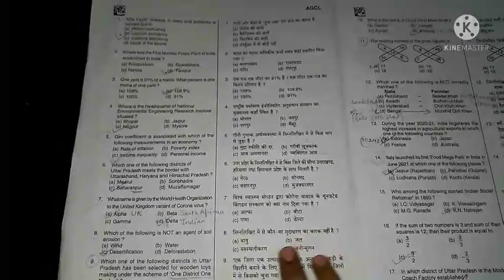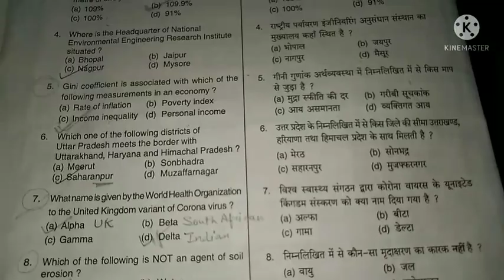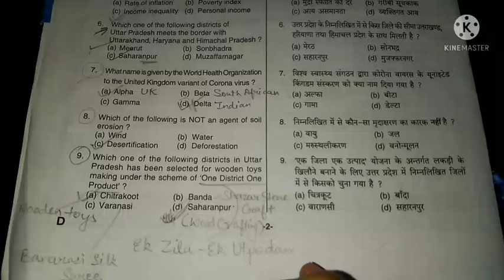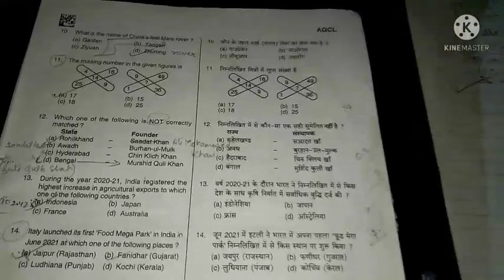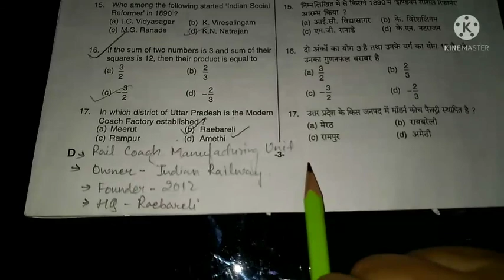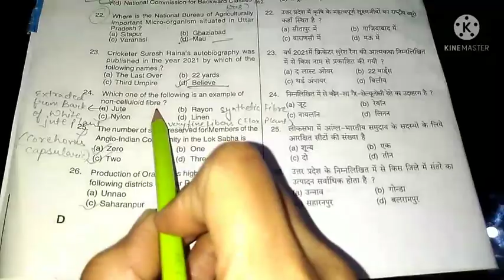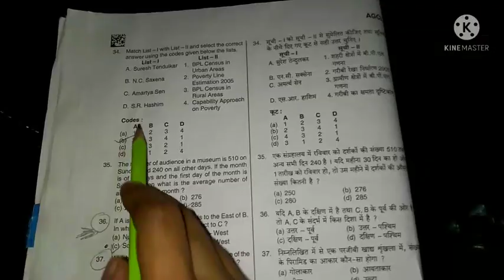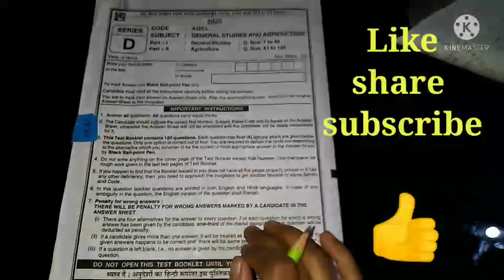District horticulture officer paper analysis/Uppsc paper analysis